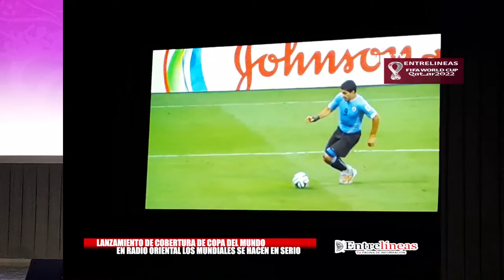ROCHA ENTRELINEAS Lanzamiento de Radio Oriental de cobertura del Mundial Qatar 2022